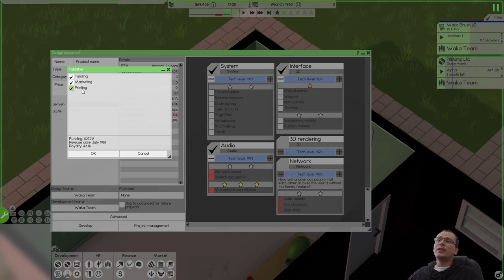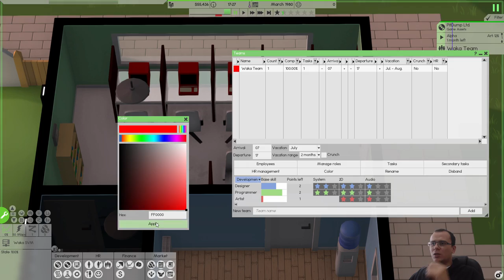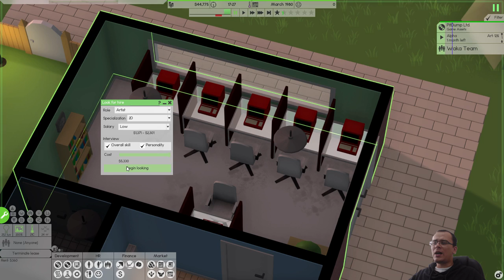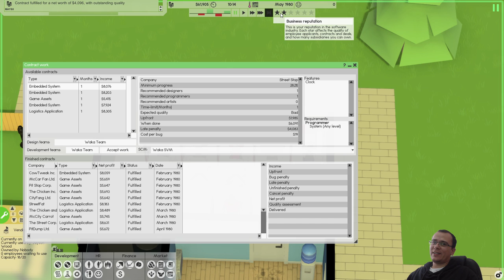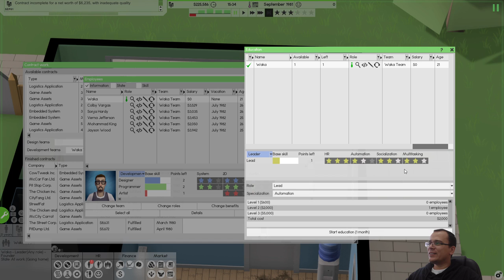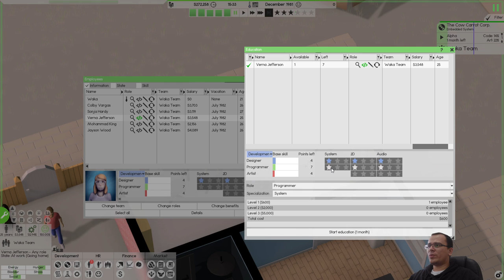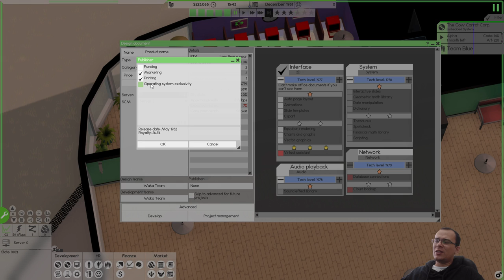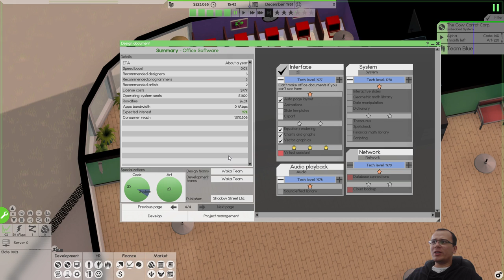PROJETO WAKA OFFICE 2000! | Software Inc (2020) #02 - Gameplay PT BR